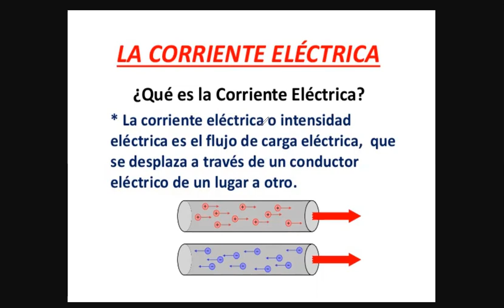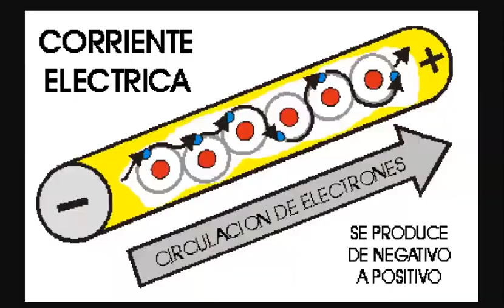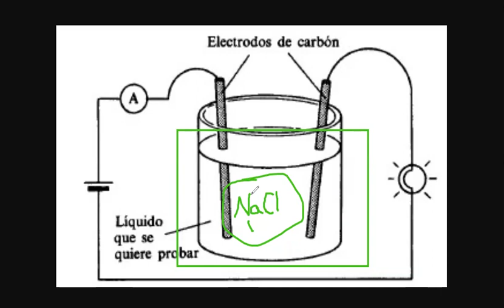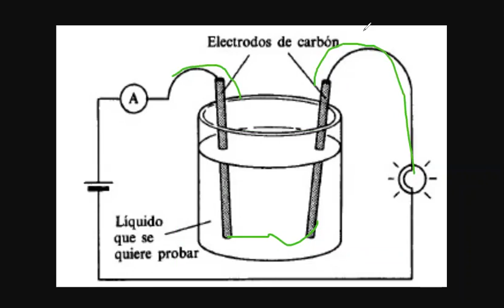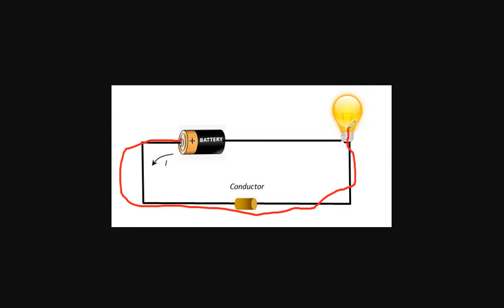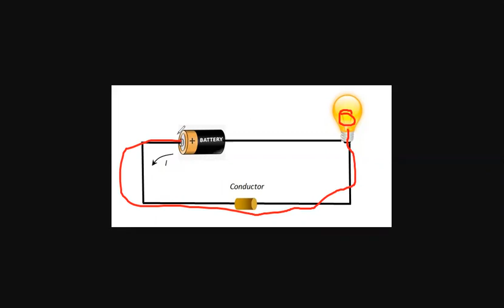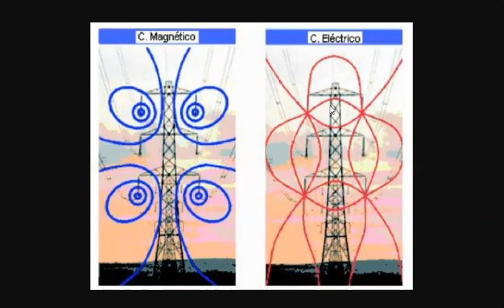Contenido Sexto - Segunda evidencia (Primer Periodo)